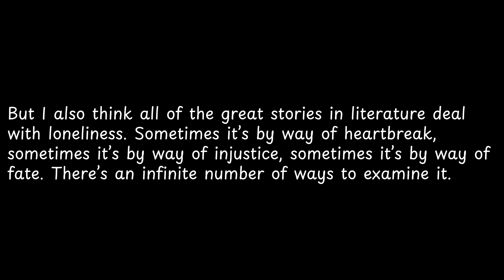But I also think all of